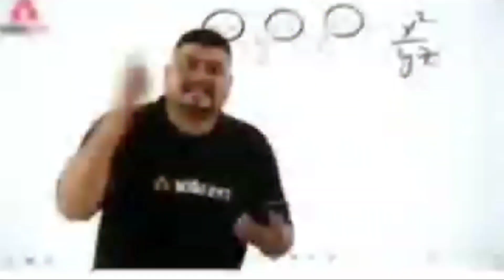INSTAGRAM BAND AB KYA HOGA.😱! FUNNY VIDEO 😂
FACEBOOK INSTAGRAM TWITTER BAN IN INDIA !
INSTAGRAM BANNED TO KYA HOGA
SOCIAL MEDIA BANNED AB KYA HOGA
FUNNY VIDEO AND ENTERTAINMENT VIDEO ALL VIEWS KE LIY